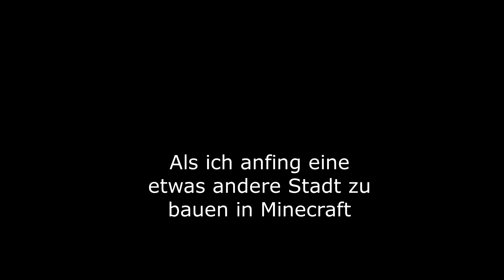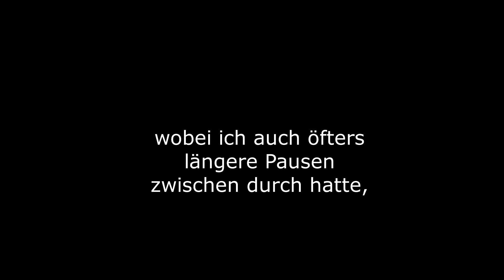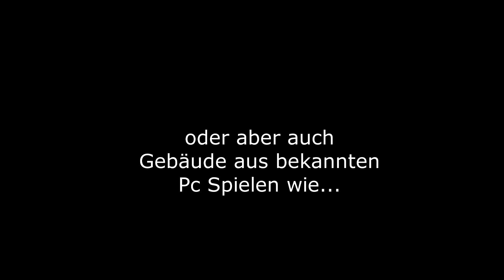Minecraft FTB Fantasy Stadt #116 Traumhaus, neue U Bahn Station & großer Bahnhof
nächste kleine Update mit einer neuen U-Bahn Station, ein neues großes Traumhaus, Erneuerung der kompletten Straßen in der ganzen Stadt & der neue schon angefangene riesen Bahnhof von Helsinki der leider noch nicht fertig ist.